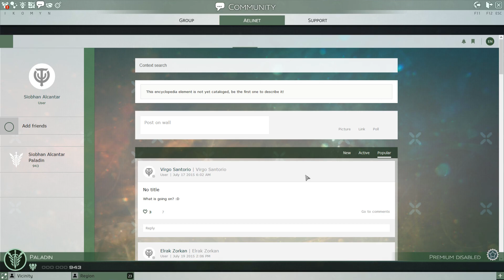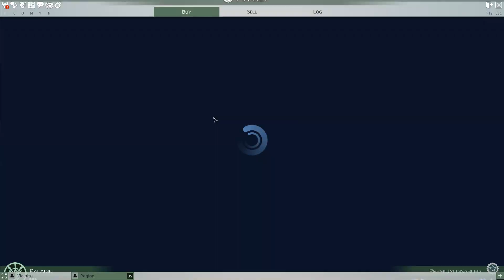Let's Play Skyforge Part 16 -Female Paladin -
Skyforge is out in open beta and i thought to do a let's play of it and  what the game has to offer. I haven't played the game before so its going to be a blind walkthrough / playthrough .

Skyforge is a free-to-play 3rd-person action-MMORPG (massively multiplayer online roleplaying game) developed by the Mail.ru Group's Allods Team in collaboration with Obsidian Entertainment

In Skyforge, you will walk the path from an immortal warrior to a mighty God, gaining followers as you fight to protect your world.

Your loyal followers will help you increase your power as you rise to become an Elder God. The best of the best will join the Order of Keepers and shape the fate of the world.

Inspired by the best action-combat console games, we’ve improved the traditional targeting system and turned the old point & click style combat into spectacular and animated action, that will always be entertaining and satisfying.

You'll dodge enemy attacks, perform powerful combos, and vanquish your enemies with devastating finishing attacks.

With a variety of character classes and the freedom of switching between them players will enjoy discovering each class’ skills & powers!

All classes can be developed simultaneously allowing players to swap classes on the go, depending on your mood or current game situation!

A vortex of events and emotions will grasp you from the very first moments of the game. One quick glance at the Divine Observatory will give you a clear picture of the cries for help of planet Aelion's mortals.

Only a true God can defend Aelion against invaders, raging immortals and countless other dangers. Select the activity; PvP, PvE, group or solo, open world play, short instance or large raid to your liking and immediately set off to protect your people!

Everyone can easily login to the united Skyforge servers where you can team up with your friends, or even your whole guild, to defend Aelion.

Using Skyforge's integrated social network players can interact, share updates, and keep in touch with one another even when they aren’t in the game!

You can get the game and read more about it

Steam: Vlodril
Twittter: Vlodril
PSN: Vlodril

Capture Programs:
Oopen Broadcaster Software (OBS)
Shadowplay